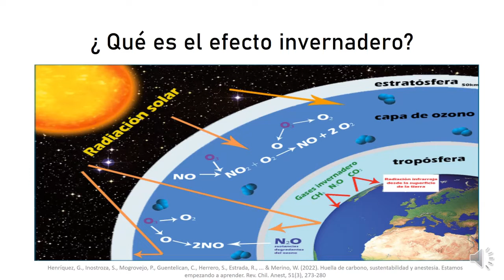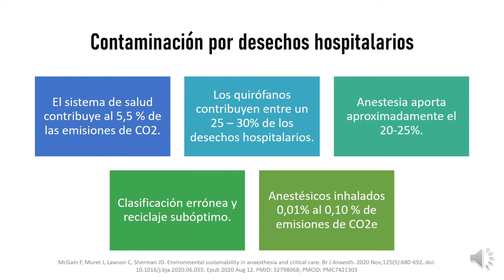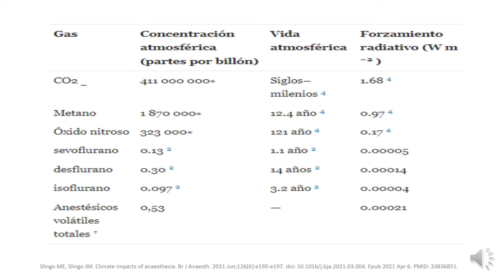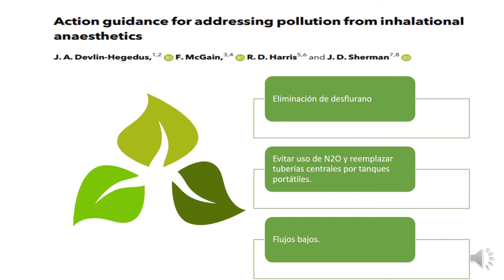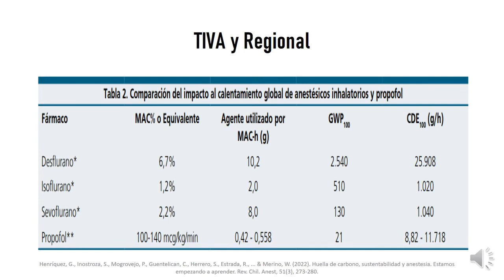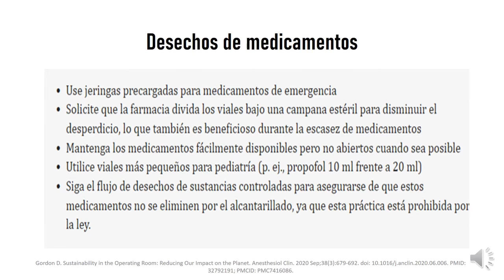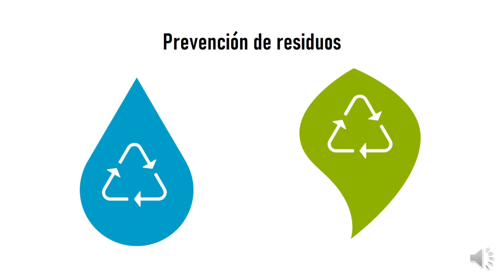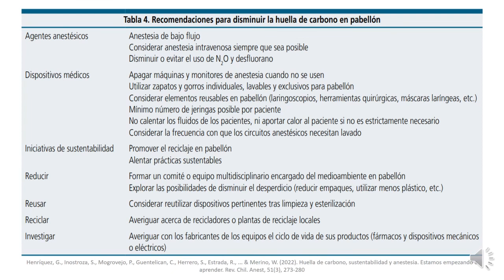ANESTESIA VERDE, Reduciendo Nuestro Impacto en el Planeta.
Producto de la Sesión Académica Bernardo Ocampo Trujillo del Postgrado de Anestesiología de la Universidad de Caldas. Presentado por la Dra Liseth Lorena Quintero Herrera, residente del pograma. Manizales, Colombia. 2022.